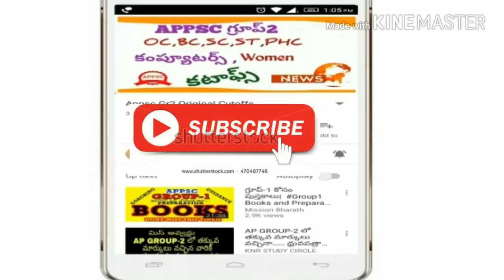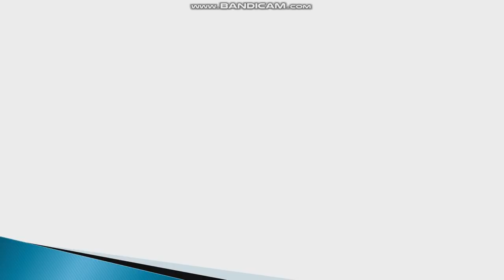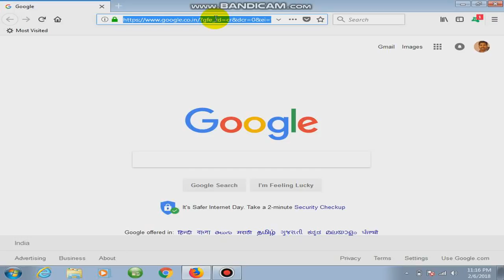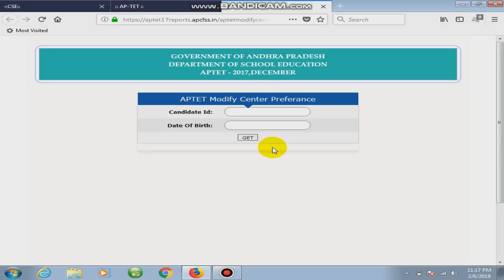Ap TET Exam Centers Changed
AP Tet Exam Centers Changed,How to Change AP Tet Exam Centers,Ap Tet Hyderabad Exam Center,AP Tet Updates,Ap Tet Latest Exam Centers,AP Tet Exam Centers in Telangana,Ap Tet Exam Dates